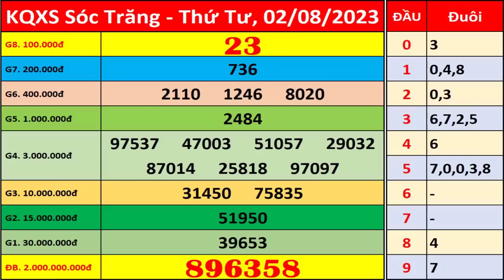Xổ số Sóc Trăng ngày 2 tháng 8 | XSST - KQXSST - SXST | Xổ số kiến thiết Sóc Trăng hôm nay